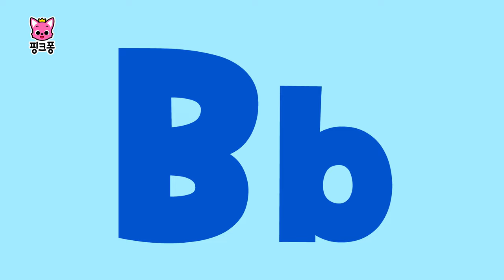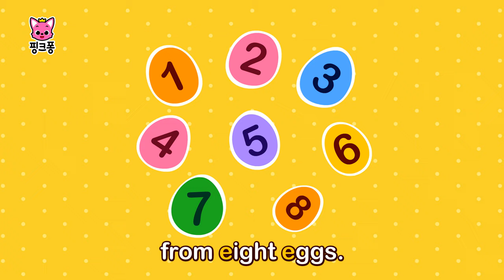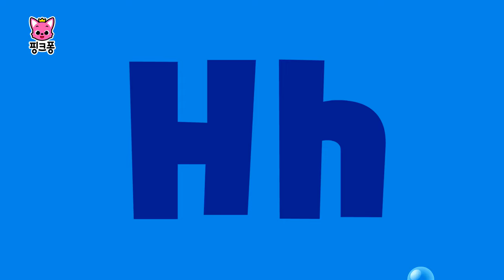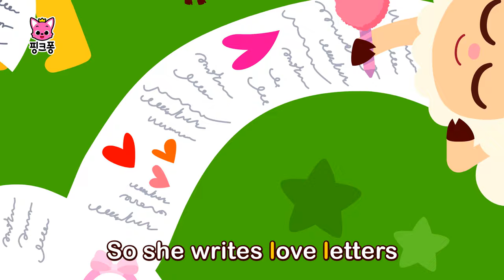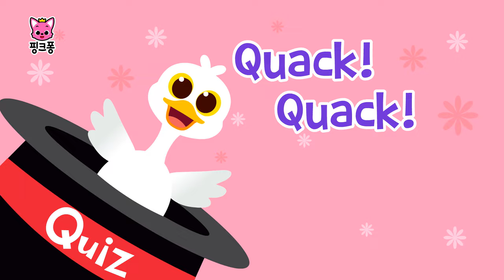★재미있는 알파벳 동요★ | A~Z까지 노래로 배워요 | 매일 15분! 핑크퐁 아기상어와 공부해요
매일 15분! 핑크퐁 아기상어와 공부해요

우리 아이 딱 15분만 집중해서 '영어' 배워보아요!
구독 버튼 누르면 쉽고 재미있게 공부할 수 있는 영상을 바로 만날 수 있어요.

☆영상 순서

00:00:00 Alligator
00:01:17 Bear
00:02:30 Cat
00:03:28 Dog
00:04:35 Elephant
00:05:37 Frog
00:06:40 Goat
00:07:35 Horse
00:08:44 Iguana
00:09:34 Jaguar
00:10:45 Koala
00:11:42 Lion
00:12:48 Monkey
00:13:53 Nine
00:15:00 Ostrich
00:16:03 Penguin
00:16:59 Queen
00:18:08 Rain
00:19:53 Sea Star
00:20:43 Train
00:21:51 Umbrella
00:23:16 Van
00:24:25 Wolf
00:25:44 Saxophone
00:26:45 Yo-yo
00:28:12 Zebra
00:29:01 Hello, Alphabet Wizard!